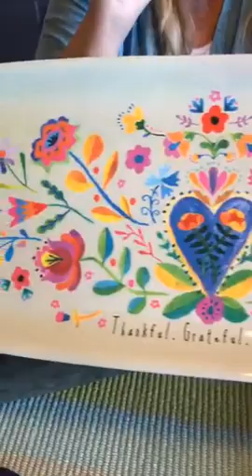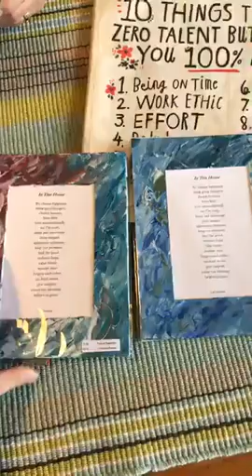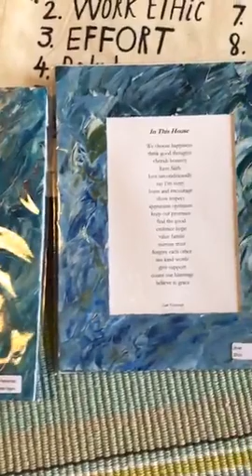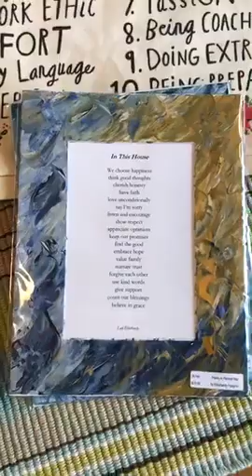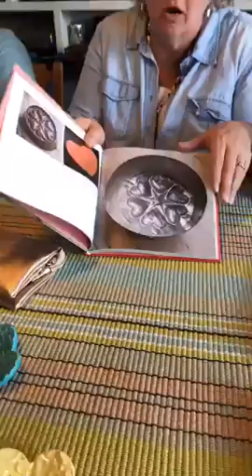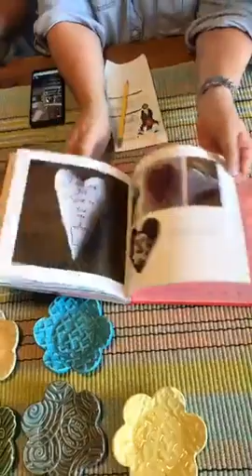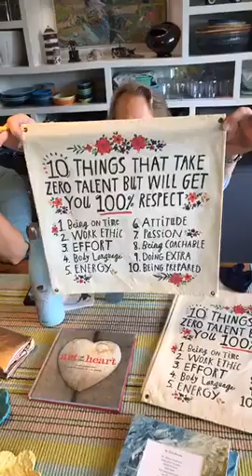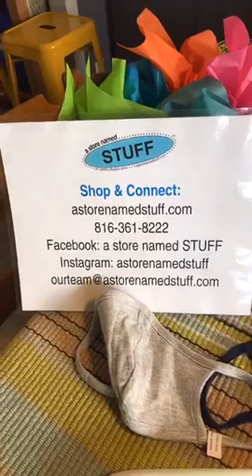Humpday Happy Hour w/ The STUFF Sisters Episode #14: GRAD to See You, Pt. 2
We - The STUFF Sisters - broadcast LIVE from our store weekly. We enjoy a beverage or "two-ish". Don't judge. We pledge to be our authentic selves. We will probably talk about anything that occurs to us in the moment. We will share "stuff" you can buy to support our store and the artists, makers, and creators we represent. The Happy Hours will continue as long as the store is dealing with the new unpredictable COVID-19 world. Who really knows how long that will be? We sure don't. And, we promise to post all the videos to the store's Facebook page and YouTube Channel for eternity (and watching later). Because why not leave evidence of our reckless ideas on the world wide web for everyone to see forever?

Casey & Sloane
The STUFF Sisters